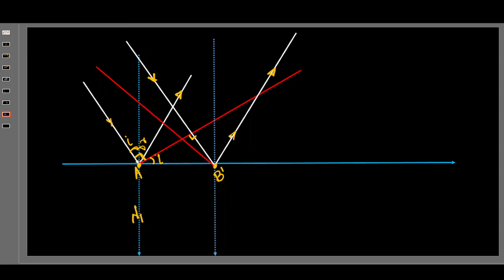हाइगेन के तरंग सिध्दांत से परावर्तन की व्याख्या reflection using Huygens principle....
12th NCERT अध्याय-10 तरंग प्रकाशिकी